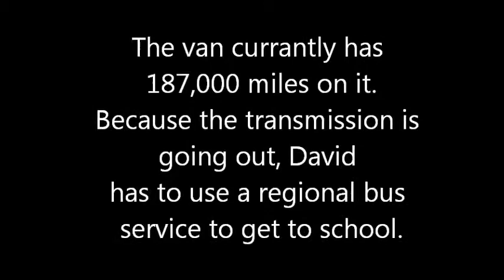David White, Kingsport, TN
National Mobility Awareness Month - Local Hero